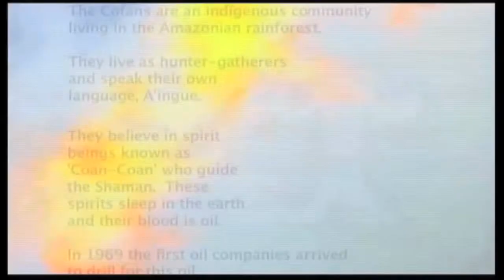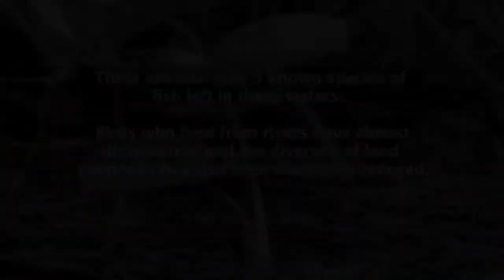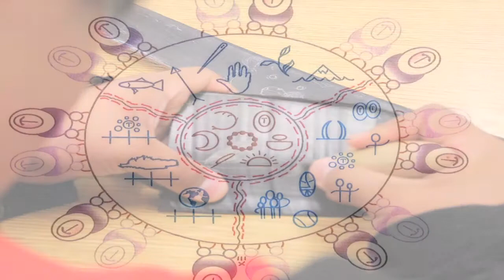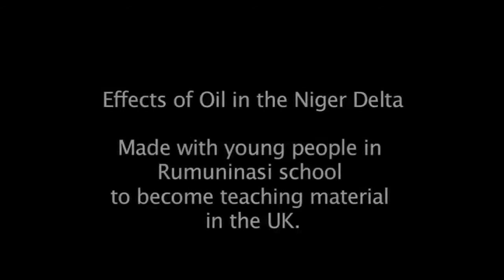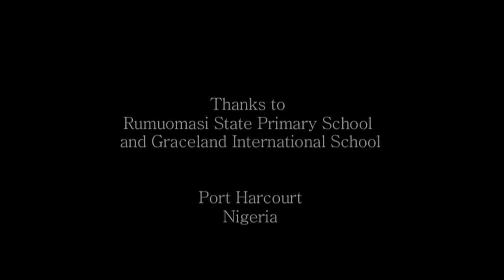Clips from 4 pieces of community based work.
The Shaman's Oil (2 mins from an18 min film).
Living Earth, Alaska (2 mins from a 10-min film about Living Earth's work in Alaska)
Inspiring Change (2 min from a 6-min film, which was part of a series of 3 films)
Effects of Oil in the Niger Delta.  (2 mins from teaching material filmed in Nigeria)